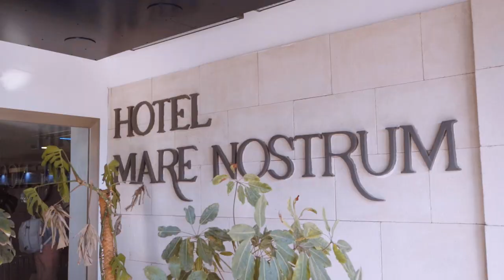ESN Ibiza Trip 2023 | Official Aftermovie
The official aftermovie of the ESN Ibiza Trip 2023 is here! Play it and have a quick comeback to the island! 🌴